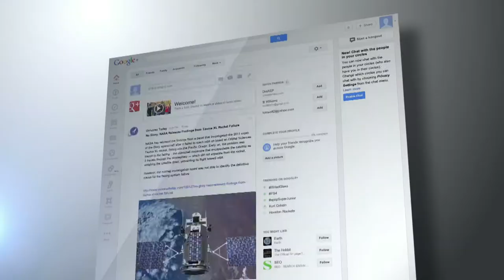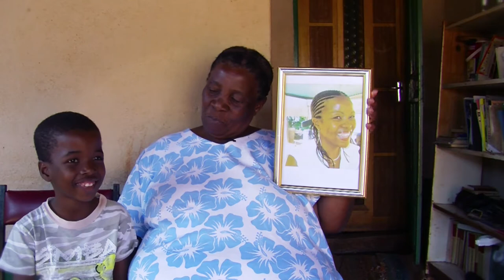Tuberculosis - The Final Frontier: Pt. 1 "Global Growing Health Crisis"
An historic opportunity exists to tackle the escalating drug-resistant tuberculosis (DR-TB) public health emergency. Yet, the global response barely touches the surface of the problem. MSF works at the front-line of the DR-TB crisis in 21 countries around the world. 'The Final Frontier' shares our experience and learning in three areas. Watch the series to find out more.

This film is also available in FRENCH and RUSSIAN. Click on the Closed Captions settings on the video player to chose your language.

Médecins Sans Frontières (MSF) is an international, independent, medical humanitarian organisation that delivers emergency aid to people affected by armed conflict, epidemics, natural disasters and exclusion from healthcare.